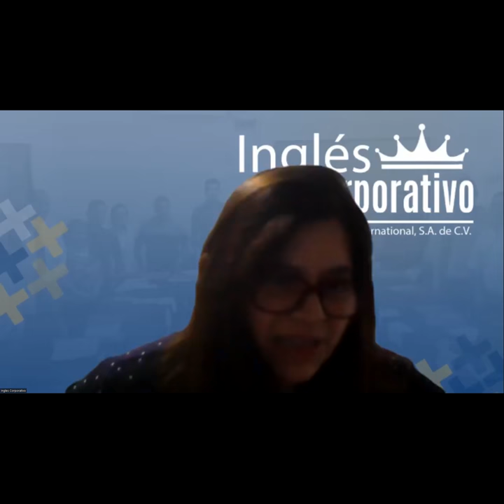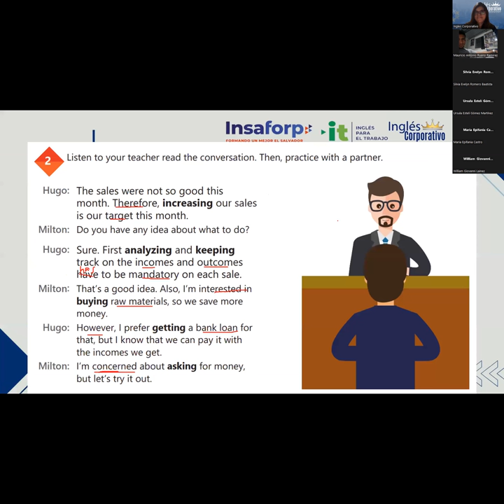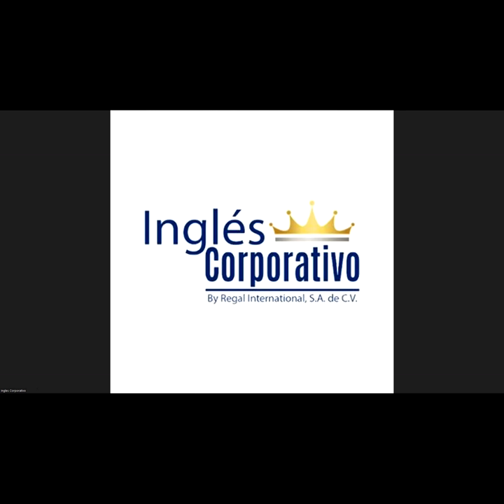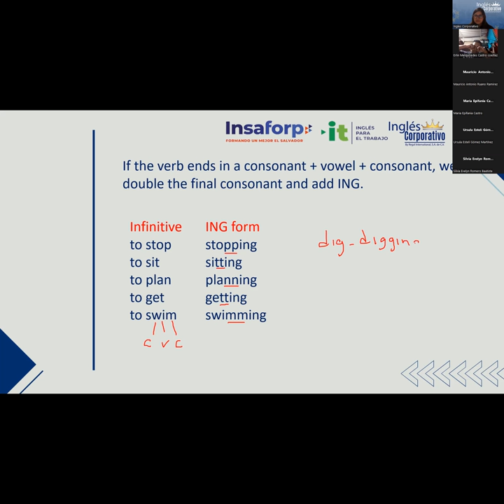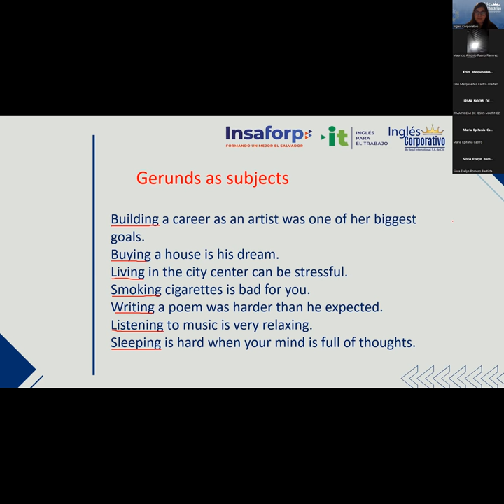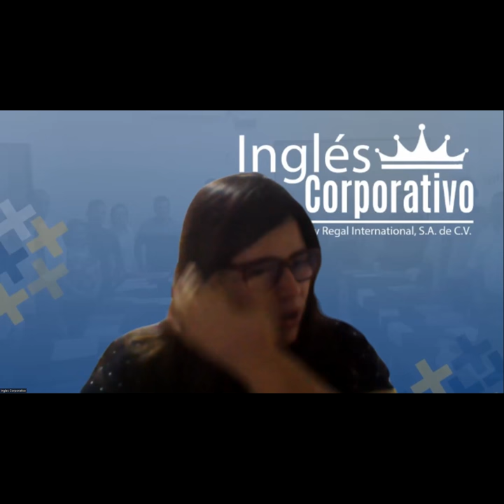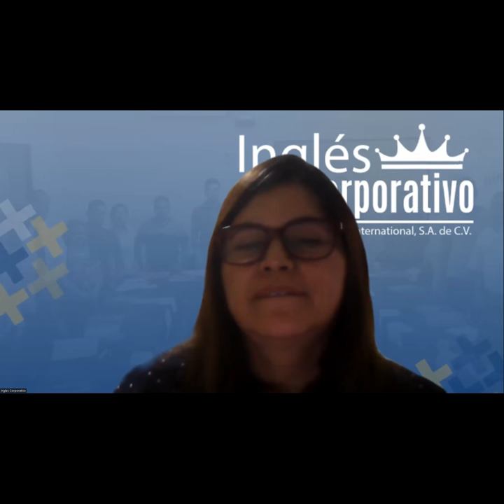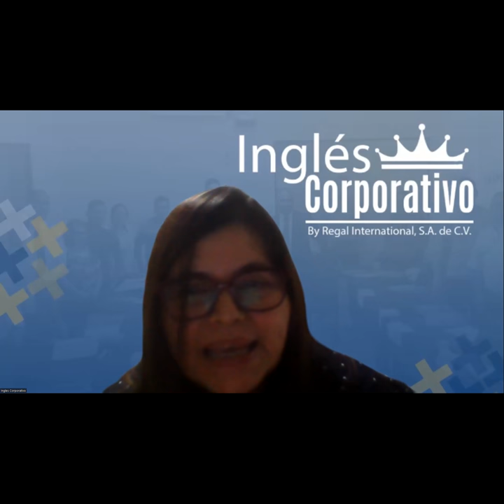Sesion 18 - 21/6/2023 - 29750-8048-0083/2023 - Rodriguez - How to use gerunds